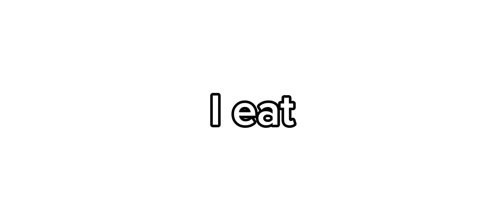Looking a bit different today